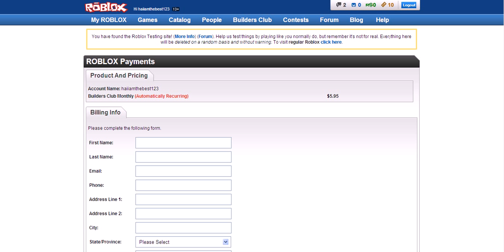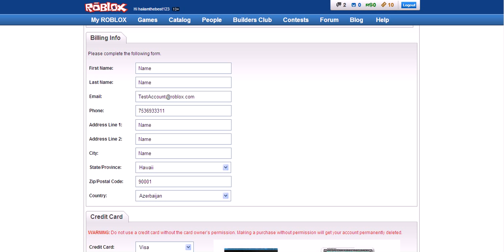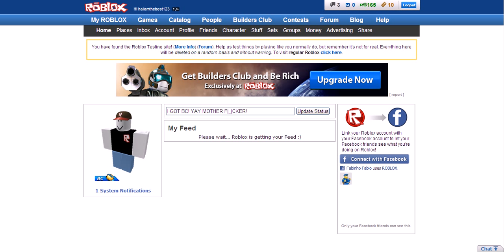Roblox how to get BC on GAMETEST and SITETEST [READ DESC] [HD]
You don't need anymore watch this video,now its free.
Hey,this is video how to get BC on GAMETEST,SITETEST
Zip/Postal code: 90001
Credit card number: I can't,its crime
Card Security Code: Its crime.
Expiration Date: 11/2013

[TAGS]
roblox
roblox how to get free bc
roblox how to get free obc
roblox how to get free tbc
roblox how to get bc
roblox how to get tbc
roblox how to get obc
roblox how to get builders club
roblox how to get banned
roblox how to get bc on gametest
roblox how to get bc on sitetest
roblox sucks
roblox rules
roblox its free
roblox you suck
roblox swearing
roblox telamon is gay
roblox telamon sucks
roblox telamon rules
roblox i got banned
roblox sex
roblox online dating
roblox online date
roblox fuck
roblox fucker
roblox shit
roblox gametest lag
roblox gametest